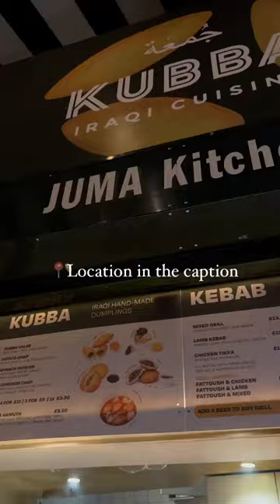Borough market London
Exploring the vibrant tapestry of flavors at @boroughmarket - London – where every corner tells a story, and every bite is a journey through culinary delights. 🌮🍜